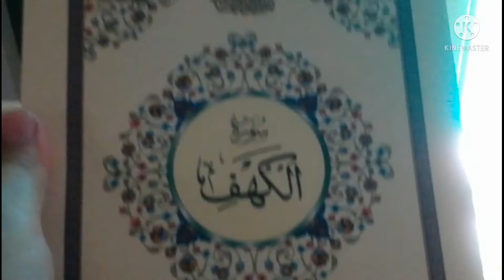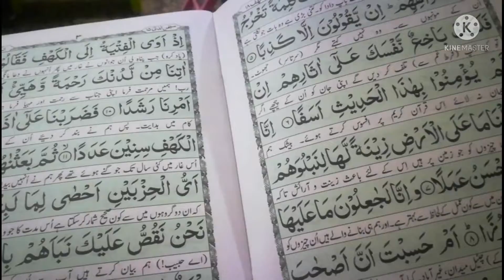Shabe Barat Mubarak , Special Grocery for Ramadan.